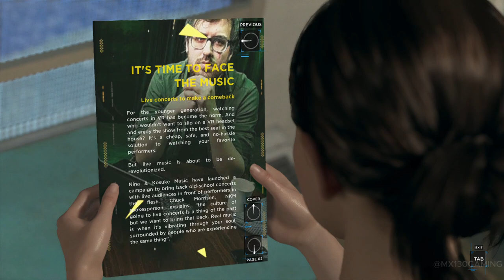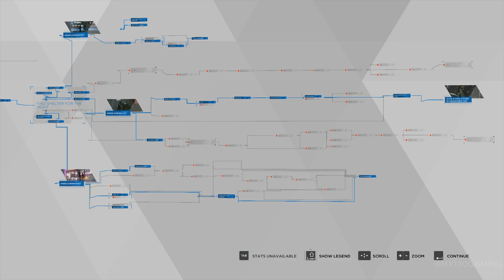Detroit Become Human Gameplay Part 9 | Fugitives Chapter | MX130 GPU Performance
In Part 9 of Detroit: Become Human, we step into the "Fugitives" chapter, where Kara and Alice are on the run, facing desperate decisions to ensure their survival. Tension builds as every choice can mean life or death. This gameplay is recorded on a laptop with an MX130 GPU, and I’m continuously working on improving any audio issues. Thanks for joining me on this intense journey!